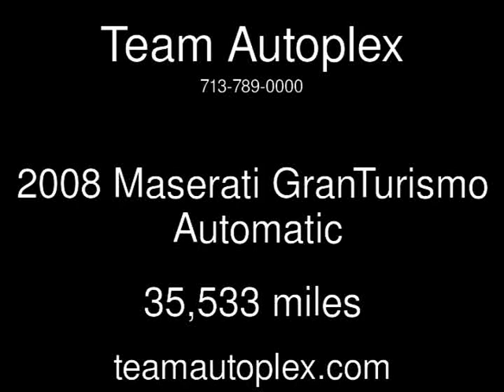2008 Maserati GranTurismo Used Cars - Houston,Texas - 2017-06-15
See more details about this used car This 2008 Maserati GranTurismo with 35,533 miles is for sale at Team Autoplex.